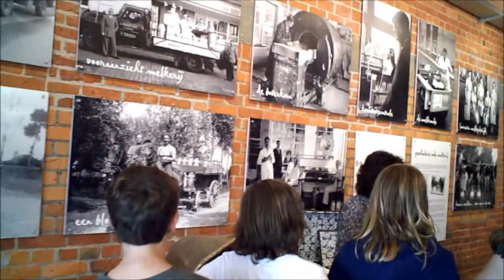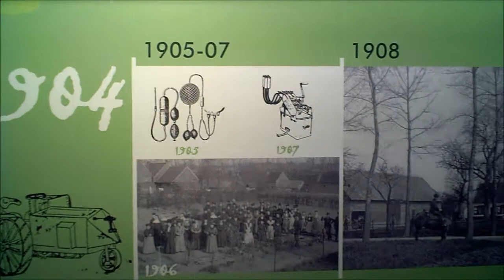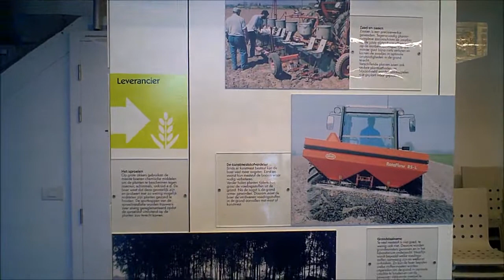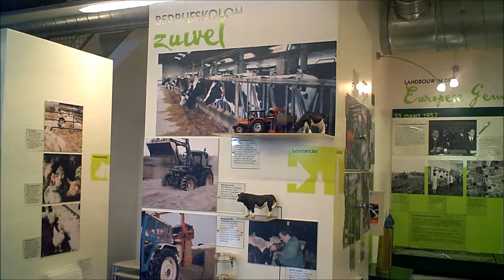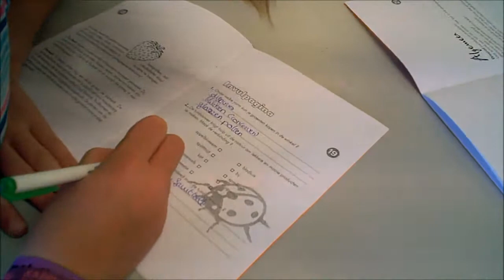Plattelandscentrum MEETJESLAND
bezoek tijdens PLATTELANDSKLASSEN